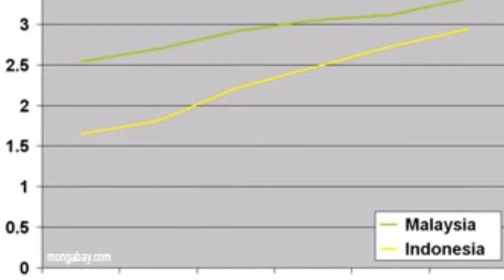Tate T- Human Impact Documentary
Kalimantan, Indonesia